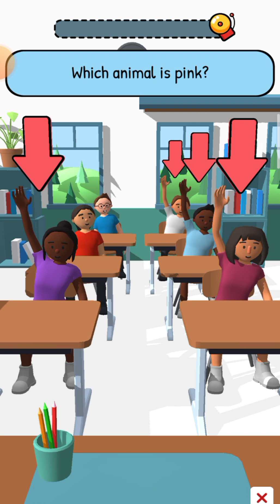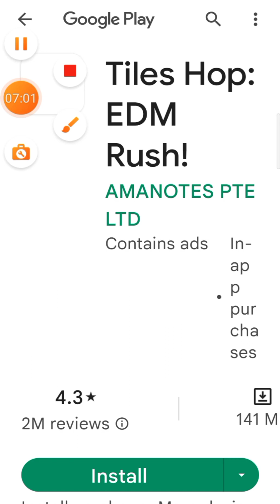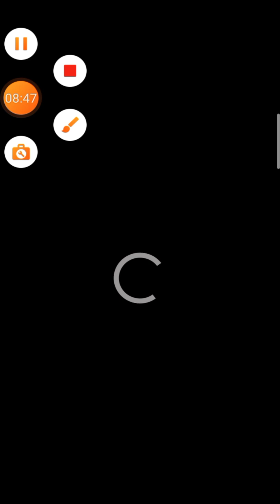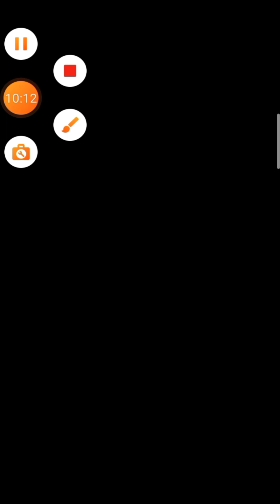I become a teacher🤓🤓 in teacher simulator hindi game play